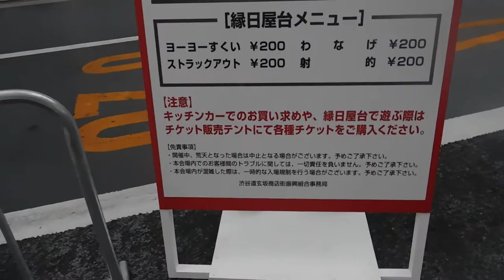DSCN5289渋谷盆踊り20170805会場を歩いてみた